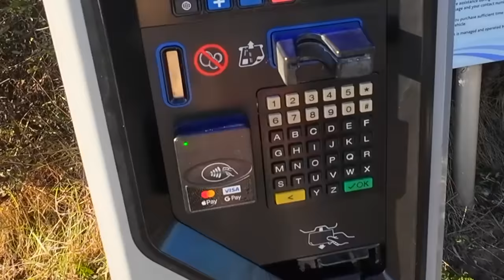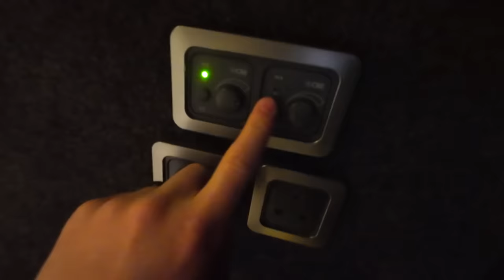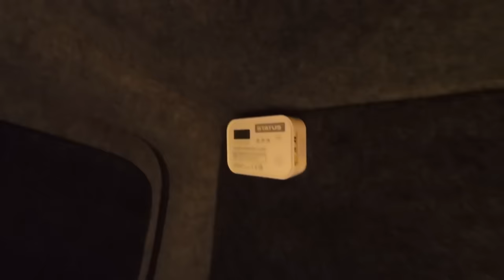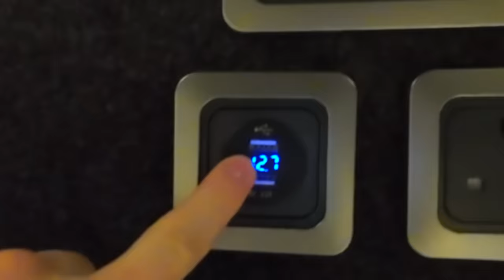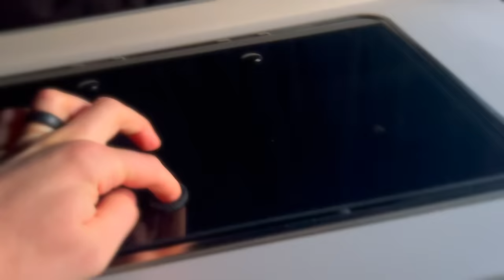Can I Survive Stealth Camping in Cold UK Weather?